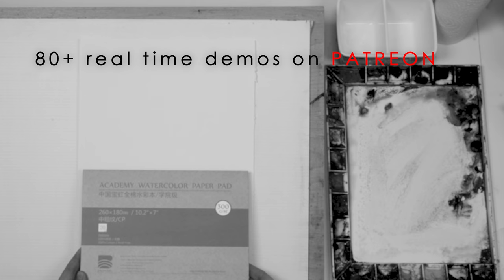Watercolor Painting Iconic Travor Chamberlain Seascape Boat Ship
Hi Friends, today we are painting an iconic Travor Chamberlain Seascape with a boat (ship) in a loose style. This painting is not about making a perfect copy of the masterpiece created before us, but to learn the classical watercolor techniques that Trevor Chamberlain used in his paintings. This techniques are essental for any level of experience. If you practice them everytime you paint it will dramaticaly simplify your painting process and improve the quality of your works.

In this demo I am using:
BoaHong watercolor paper 300GSM, Cold Press
Natural Squerrel Brushes:
NEEF Alvaro Castagnet mop brush,
Escoda Aquario Gold Joseph Zbukvic #18 and #14

Nina